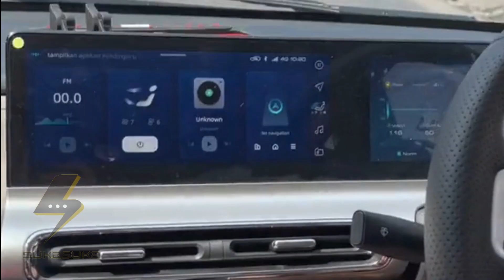Puas Liburan Di Bali, Moment Ranty Maria Dan Rayn Wijaya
Melihat ranty maria dan rayn wijaya di bali, ranty maria dan rayn wijaya kondangan sekaligus liburan, ranty maria puas liburan di bali, ranty maria pulang ke jakarta,